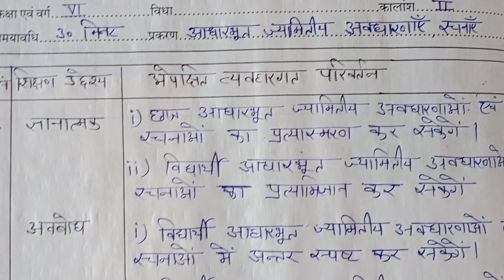प्रकरण-आधारभूत ज्यामितीय अवधारणाएँ स्चनाएँ/ Topic-Learning Basic Geometry Concepts/ lesson plan #18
प्रकरण-आधारभूत ज्यामितीय अवधारणाएँ स्चनाएँ/ Topic-Learning Basic Geometry Concepts/ lesson plan